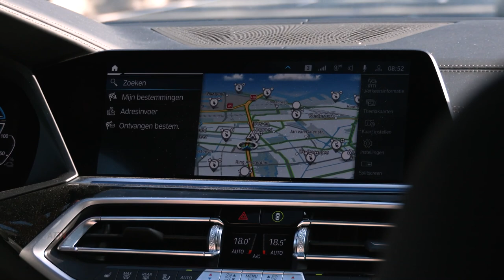AZ-Special: De Muur van Alkmaar | Marco Bizot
Marco Bizot keepte 164 wedstrijden in het shirt van AZ en wist daarin maar liefst 72 keer de nul te houden. In de zomer van 2021 maakte de muur van Alkmaar een transfer naar Stade Brest. Ook in Frankrijk is de 31-jarige doelman belangrijk: Brest wist zich vroegtijdig te handhaven in de Ligue 1 mede door een sterk seizoen van Bizot. Tijdens de wedstrijd tegen RKC Waalwijk nam de doelman afscheid van het Alkmaarse publiek.